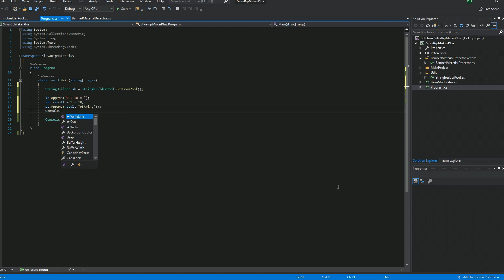Title Theme (Subor Dendy Clone) - Family Basic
Platform: NES